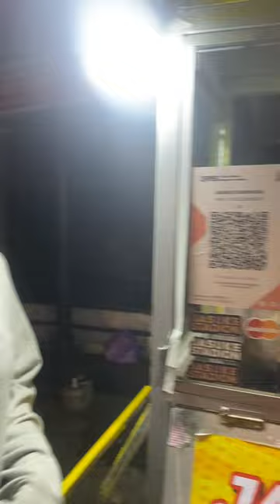STREET FOOD-AN DI MAGUWOHARJO, YOGYAKARTA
Kulineran di Stadion Maguwoharjo. Kira kira beli apa aja ya..?